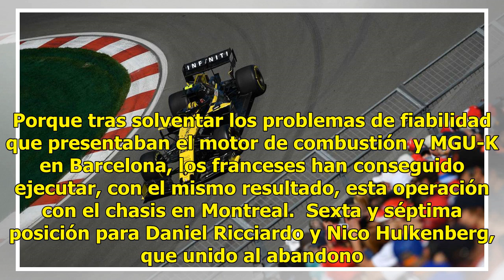Hulkenberg, molesto por las órdenes de equipo de Renault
Carrera a carrera, Renault comienza a percibir mayor cantidad de luz al final del túnel que se habían instalado al principio del Mundial de Fórmula 1 2019. Porque tras solventar los problemas de fiabilidad que presentaban el motor de combustión y MGU-K en Barcelona, los franceses han conseguido ejec...